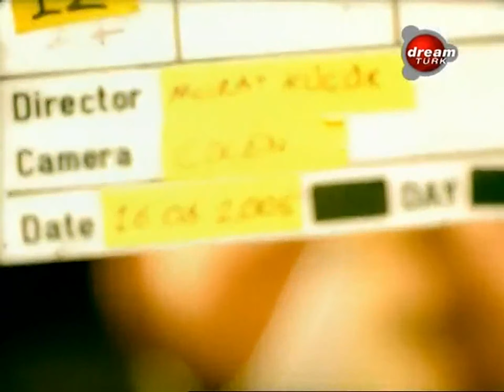Yıldız Kaplan - Sayende (Dreamtürk TV)